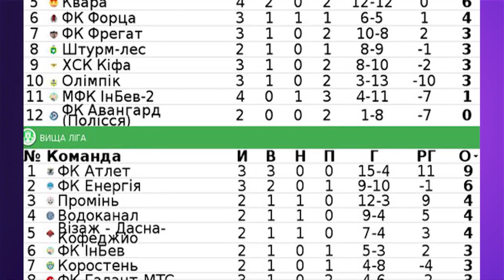Новини спорту — випуск за 16 листопада 2015 року